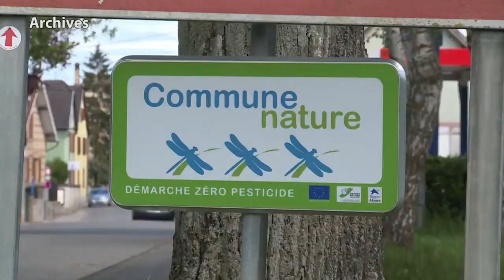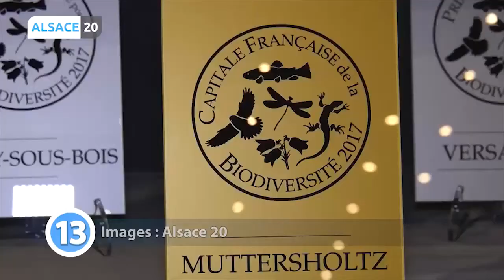Muttersholtz, Capitale française de la Biodiversité 2017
Si la commune de Muttersholtz est réputée pour son engagement en faveur de l'environnement, elle l'est encore plus depuis 2017 puisqu'elle a été désignée Capitale française de la Biodiversité.